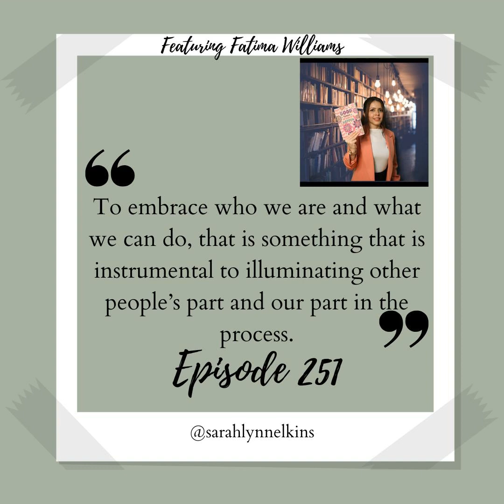251 Our Magic Is Limited Only By Our Belief In Ourselves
251 Our Magic Is Limited Only By Our Belief In Ourselves

  As we grow we have a tendency to be rather ignorant of our skills and abilities, or we may even downplay just how significant our impact can be. It is only when we look inward and see that despite perceived imperfections we are capable of anything, we just need to get up and do it.

 In this episode Sarah Elkins brings the esteemed Fatima Williams on to discuss the importance of your magic in every setting, from work to interpersonal relationships, and how that magic inspires not just others but yourself as well.

  Highlights

  What you do is because of them, the people who believed in you and inspired you. Don’t let the pain destroy your spark. Knowing and thinking about your contribution isn’t enough, you need to actively participate and contribute with your magic to have others see it.   Quotes

  “Just thinking about it inside your head won’t get you the results you want.”

 “To embrace who we are and what we can do, that is something that is instrumental to illuminating other people’s part and our part in the process.”

   About Fatima Williams

  Fatima Williams is a Career Growth Strategist and a Certified CIPD HR with more than a decade of experience in the industry. She is on a mission to help 100,000 career professionals especially Women in particular to achieve DREAM CAREER MASTERY and build a career they love with the job they love waking up each morning. Her mantra is "It is in giving we receive, in receiving we learn and in learning we grow, shining a light so bright that we light up the path for everyone with and around us."

Connect with Fatima on her personal website fatimawilliams.me LinkedIn, and be sure to follow her on Twitter, Facebook, and Instagram.

  About Sarah Elkins

  Show Notes by Chinook Bromlie